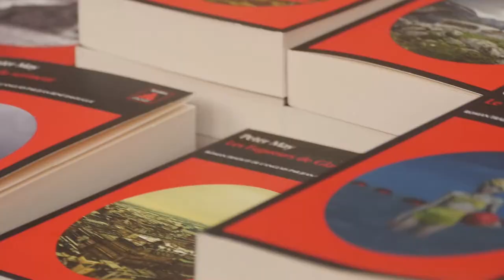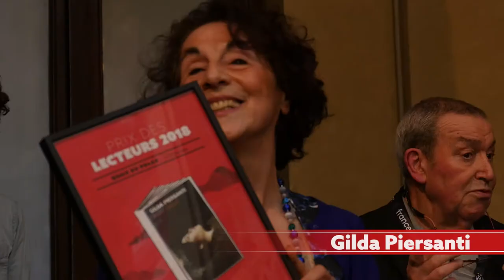Quais du Polar 2018 : rétrospective de la 14e édition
Retour en images sur la 14e édition du festival.
Vidéo réalisée par les étudiants de l'École Factory